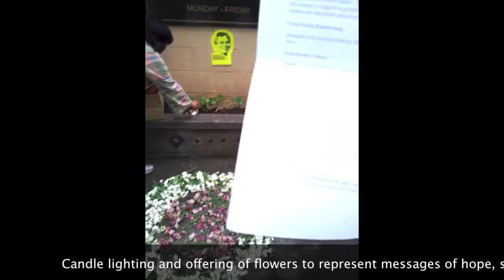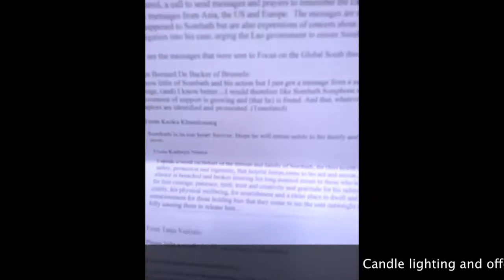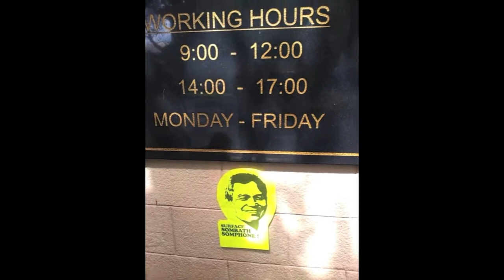Action at the Embassy of Laos in Manila on the 6th month of Sombath Somphone's Forced Disappearance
Candle lighting and offering of flowers to represent messages of hope, support and remembrance from all over the world for Sombath at the Lao PDR Embassy in Makati, Philippines on the 6th month since Sombath was forcibly disappeared